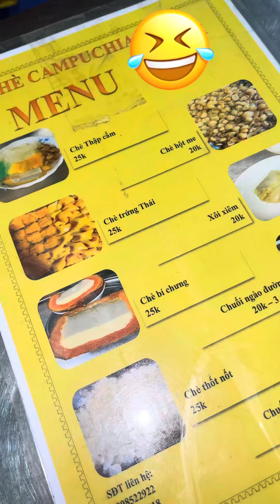Đi Cùng Tráng Sĩ - Tập Full 01.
Cảm ơn mọi người đã theo dõi và ủng hộ Troáng Suỹ !!!
Còn đây là link mà tui nghĩ là các “ Đồng Lươn “ muốn tìm :
Fanpage : Trang Si Cuong